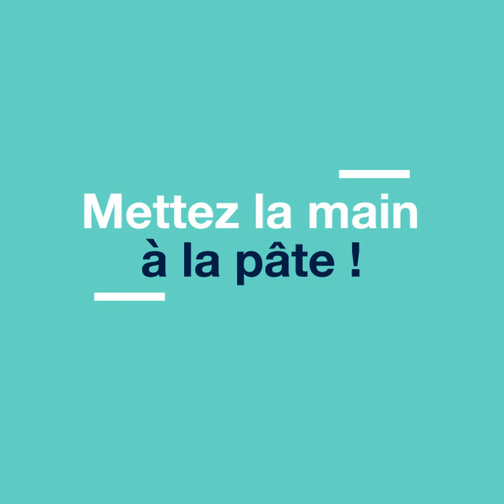Bestof campagne de bénévolat